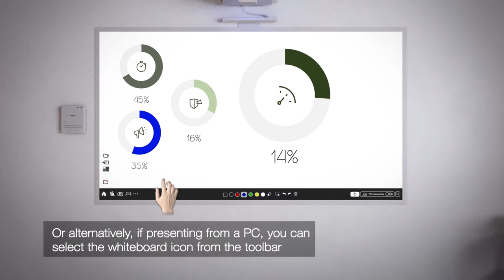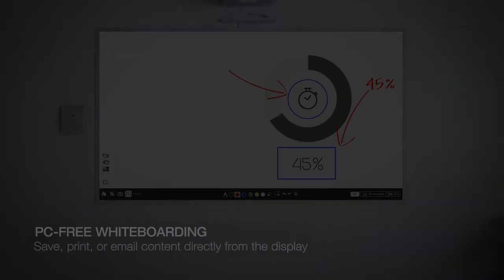BrightLink | Digital whiteboards for collaborative classrooms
BrightLink interactive laser displays make classroom collaboration simple. With an innovative on-screen toolbar, you can easily access the digital whiteboard and transition between the whiteboard and PC content. Cut and paste content or annotate on screen. Then save, print or email directly from the display.